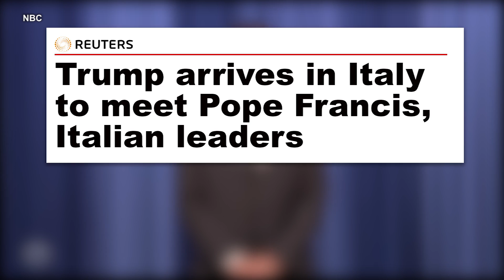Newsmax | Headlines & Punchlines (05/24/17)